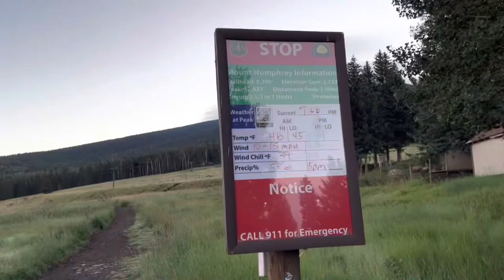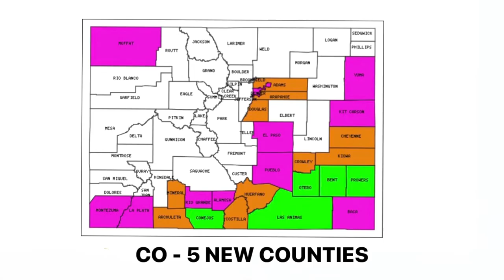Not in Kansas Anymore - Mount Sunflower, Wheeler Peak, Humphreys Peak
Are you a good witch, or a bad witch?

CO-KS-NE Tripoint, Mount Sunflower (KS), Wheeler Peak (NM), Humphreys Peak (AZ).

I recommend using captions.

For post office photos: Instagram @postofficesofwherever

Contents
0:00 - Intro
0:30 - CO-KS-NE
2:00 - Mount Sunflower
2:28 - Wheeler Peak
6:54 - Humphreys Peak
10:32 - Outro